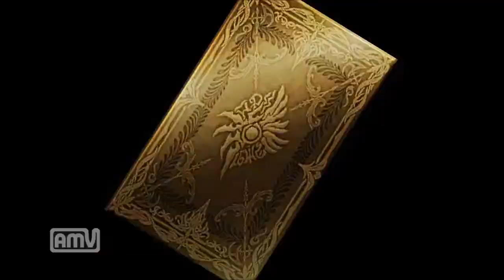SOULCALIBUR Lost Swords (ソウルキャリバー ロストソーズ) プレイ動画 ＃4